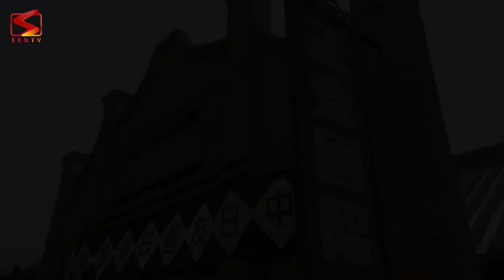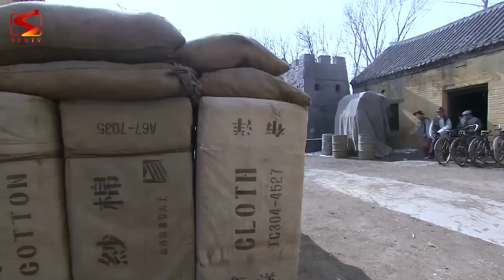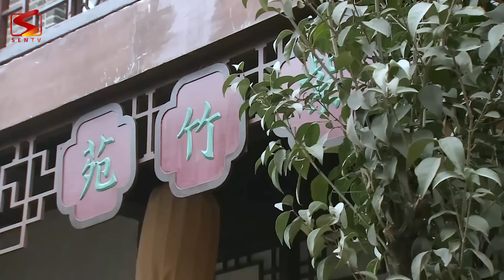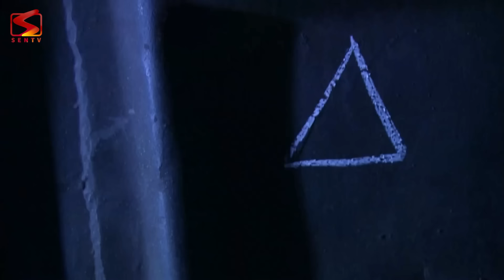CHIẾN TUYẾN ANH HÙNG - Tập 04 | Phim Kháng Nhật Hành Động Cực Hấp Dẫn 2024 | Thuyết Minh | Full HD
© Bản quyền thuộc về SENTV PHIM THUYẾT MINH
© Copyright by SENTV PHIM THUYẾT MINH and Partner ☞ Do not Reup